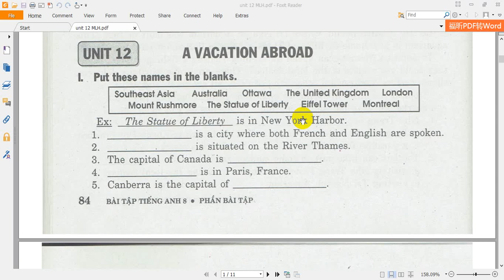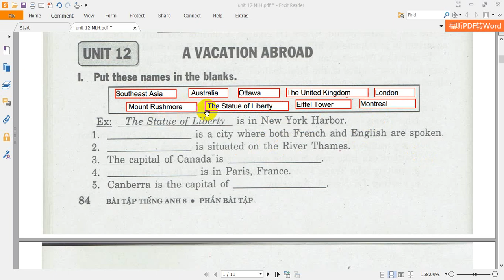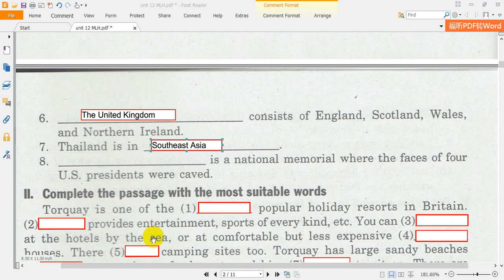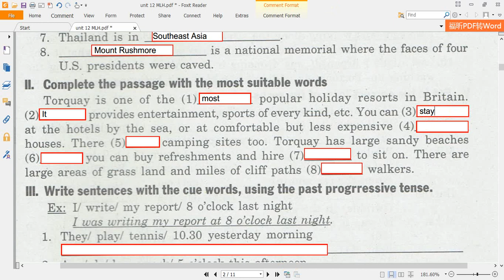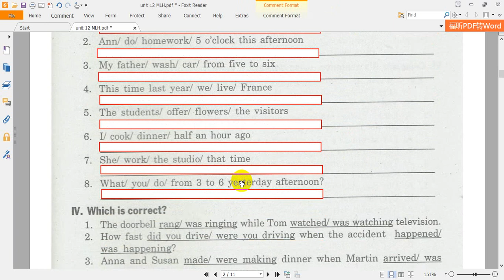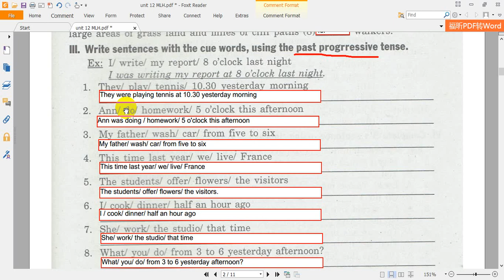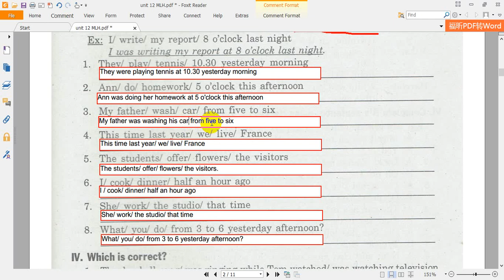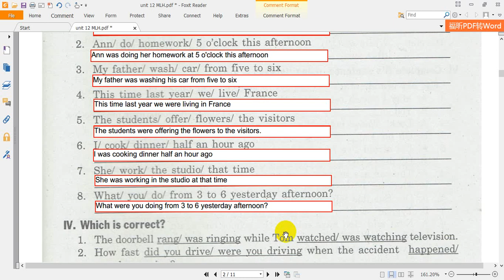Unit 12 English 8 - Bài Tập Tiếng Anh 8 - Mai Lan Hương (Phần I, II, III - Trang 84, 85)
A VACATION ABROAD - MỘT KỲ NGHỈ Ở NƯỚC NGOÀI
Hướng dẫn giải chi tiết bài tập tiếng anh 8 unit 12 Mai Lan Hương